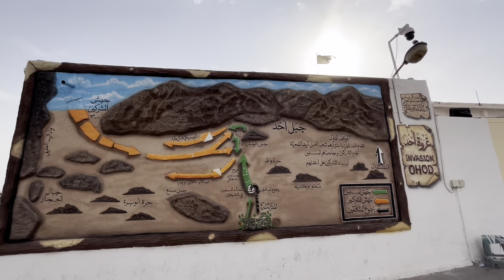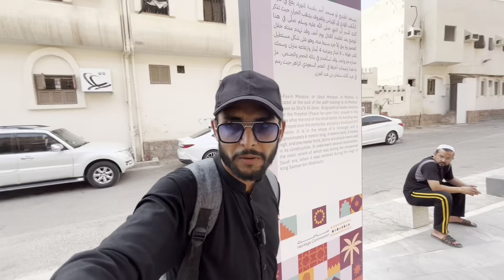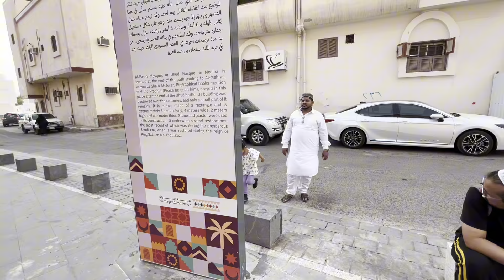Free Food In Madina | Masjid Nabvi To Jable Ohod Paidel All Ziyarat With Full Detail Vedio | Epi-03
It sounds like you're looking for information on a walking tour of Madinah, including places that provide free food, significant sites along the way, and a guide from Masjid an-Nabawi to Mount Uhud. Here’s a brief overview of some important ziyarat (holy sites) in Madinah that you may encounter...
madina ziyarat
madina
masjid al haram
ziyarat in madina/makkah
masjid
madinah
masjid nabawi
masjid an nabawi
madina sy makkah ka safar
ziyarat
makkah ziyarat
madina and makkah city
madina and makkah vlogs
medina
iqra bismi rabbi
nabi or sidiq e akbar ki hijrat
umrah ka sunnat tariqa
travel saudi arabia
hazrat khadija ka ghar
jannat ul mala qabristan
qabar mubarik hazrat amir hamza
deeni masail
yade mustafa
saudiarabia
saudi arabia
free food in madina
madina food
food in madina
street food in madina
madina street food
madinah
madina food street
best food in madina
sasta khana in madina
cheap food in madina
food street in madina
madina live
free food in medina
pakistani food in madina
top food